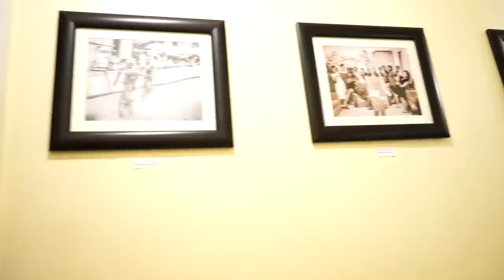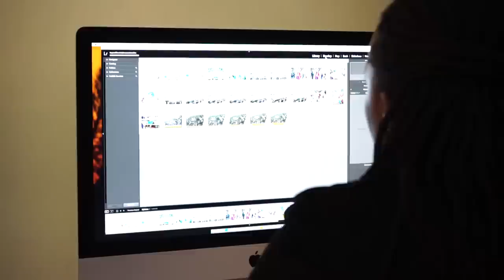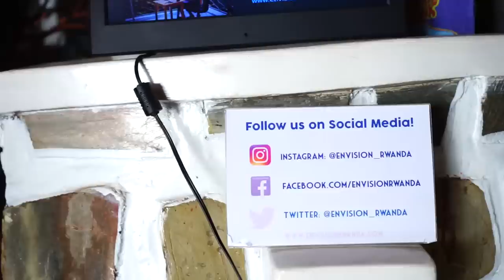I Was Scared Of Going To Rwanda!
We are changing the narratives Of Mother Africa through Youtube videos One Country At Time.We are Currently In Rwanda It's Time For Africans To Unite & Tell Their Own Story!-AFRICA TO THE WORLD
Peter Lee's Contact